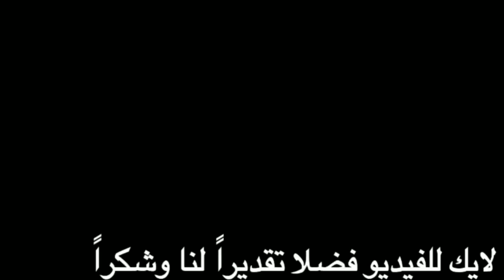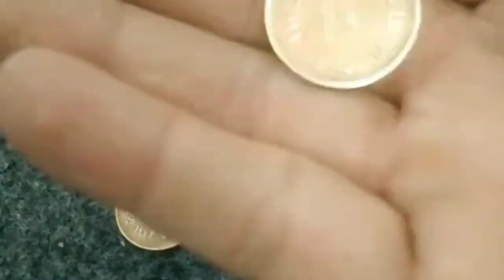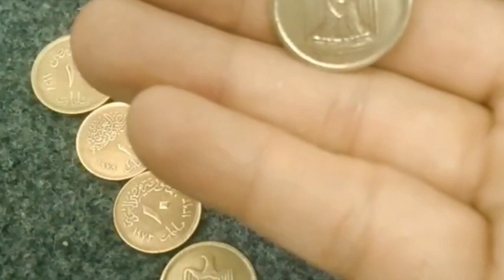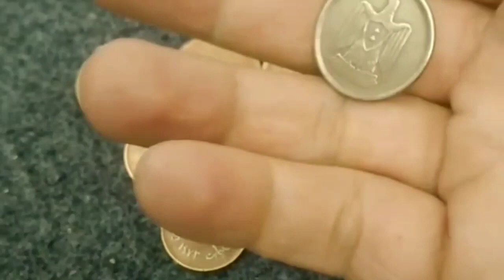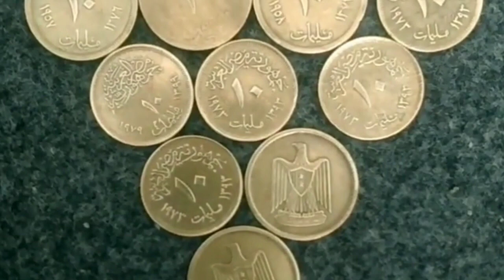ملخص مباراة السعودية الارجنتين فوز السعودية 2-1 résumé saudi arabia vs Argentine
الأرجنتين والسعودية 2022 | كأس العالم لكرة القدم قطر 2022 | بث مباشر | جميع الأهداف والأهداف الممتدة
# كأس العالم لكرة القدم # قطر 2022 # الأرجنتين # المملكة العربية السعودية # الأرجنتين # السعودية

هذه لعبة فيديو من لعبة كرة القدم PES Next-Gen. مع رسومات رائعة وإضافات تعديل واقعية ، مما يجعلها لعبة محاكاة كرة القدم الأكثر واقعية. هذا مجرد توقع تطابق ولأغراض الترفيه فقط.
شكرا لك على مشاهدة هذا الفيديو. إذا كنت ترغب في ذلك ، يرجى الإعجاب والمشاركة.

الأرجنتين ضد السعودية ،
مباراة الأرجنتين والسعودية على الهواء مباشرة ،
مباراة الأرجنتين والسعودية بث مباشر ،
ملخص مباراة الأرجنتين والسعودية ،
الأرجنتين والسعودية 2022 ،
كأس العالم بين الأرجنتين والسعودية ،
كأس العالم للأرجنتين والسعودية 2022 ،
مباراة الأرجنتين والسعودية لكرة القدم ،
الأرجنتين v السعودية
الأرجنتين × المملكة العربية السعودية ،
يسلط الضوء على المملكة العربية السعودية الأرجنتين ،
السعودية ضد الأرجنتين ،
ملخص مباراة السعودية والأرجنتين ،
يسلط الضوء على الأرجنتين ،
يسلط الضوء على المملكة العربية السعودية ،
كأس العالم 2022 على الهواء مباشرة ،
أبرز أحداث كأس العالم 2022 ،
كأس العالم لكرة القدم 2022 ،
كأس العالم لكرة القدم 2022 قطر ،
كأس العالم لكرة القدم قطر 2022 ،
كأس العالم 2022
كأس العالم 2022 قطر،